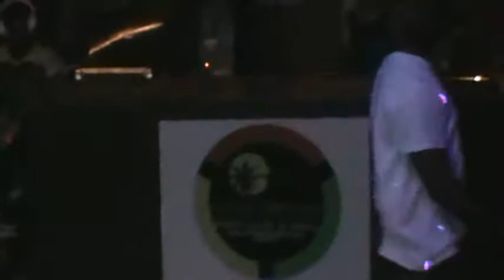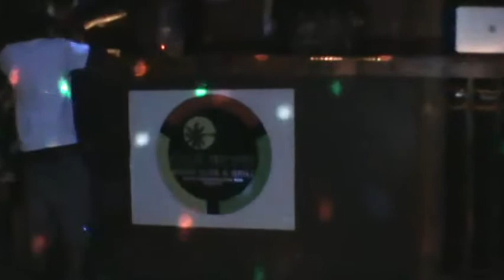Kushapolooza 2017 Gutta Gadafi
THIS IS A VIDEO RECORDING FOR CONGLOMERATTI RADIO KKUU LOCATED IN COPPERAS COVE, TEXAS! MUSIC ROTATION IS REPORTED TO THE APPLE ITUNES COMPANY AND THE IPLUGGERS DIGITAL RADIO NETWORK AS A SYNDICATED 24-HOUR DIGITAL ONLINE BROADCAST OPERATING ON CLOUD SERVER HTTP/RTMP INTERNET SECURED FEED. CONGLOMERATTI RADIO (CON RADIO ) KKUU IS A MUSIC PROMOTION AND SMALL BUSINESS ADVERTISEMENT PRODUCT OF THE CONGLOMERATTI DIGITAL MEDIA COMPANY